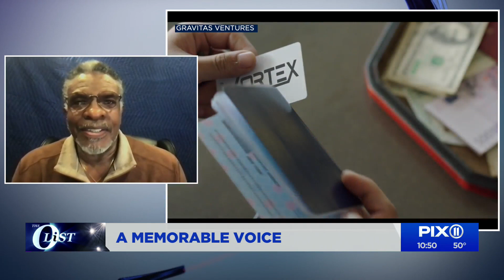Keith David dishes on new film ‘Insight’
The three-time Emmy-winner joined the PIX11 Morning News to chat about his new film "Insight,” which is currently in theaters and on-demand.